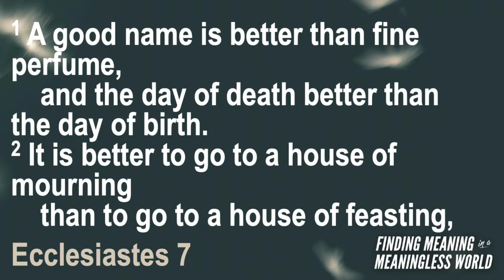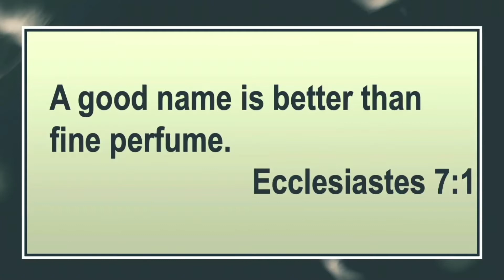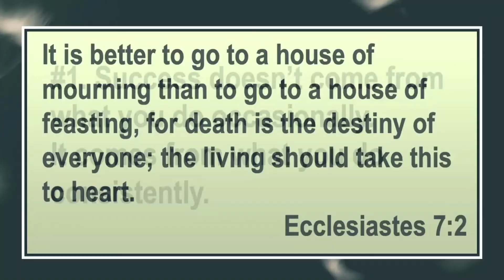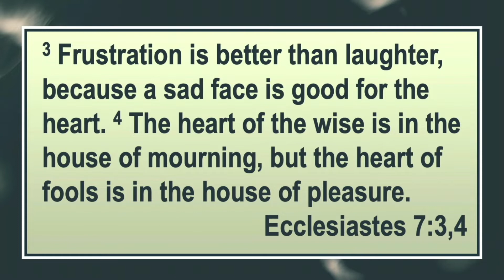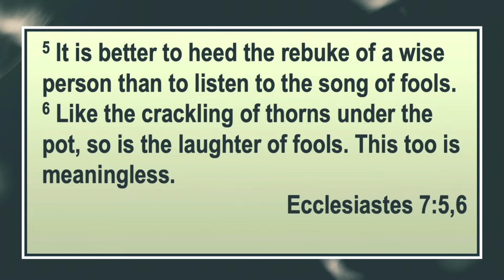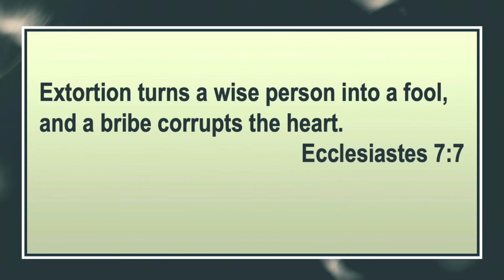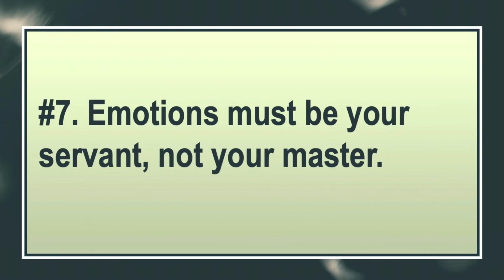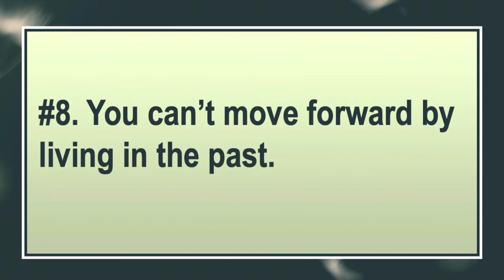Message: Finding Meaning in a Meaningless World - Part 2 by Pastor Chris Ritter, 9/11/22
Pastor Chris examines what the book of Ecclesiastes tells us about wisdom, suffering, character, aging, and the meaning of life.

"There's wisdom there from someone who's been there, done that, got the t-shirt; tried it all, done it all, had it all; to try to show us there's a lot of dead ends in this world and the end of the matter is: fear God and walk in His ways."

Chris Ritter is the Directing Pastor of First Methodist Church of Geneseo, IL. More about Geneseo First Methodist can be found